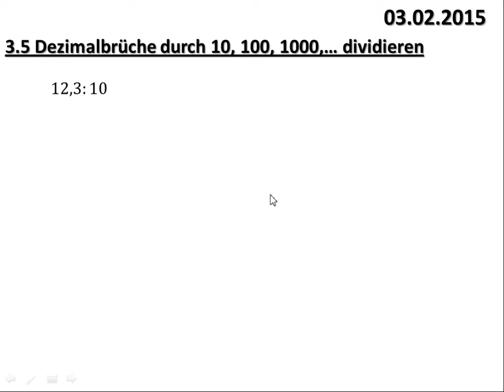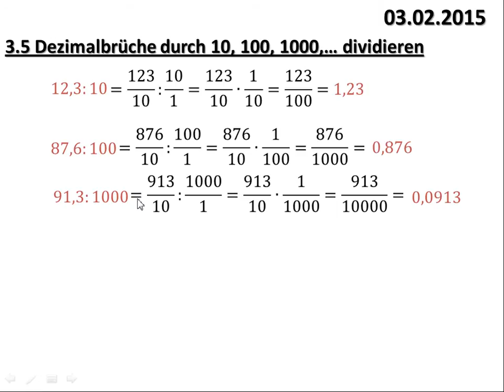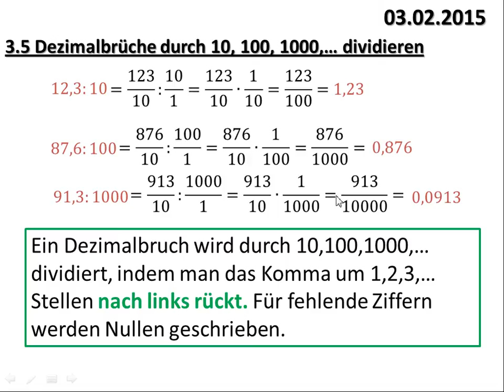3.5 Dezimalbrüche durch 10, 100, 1000,... dividieren